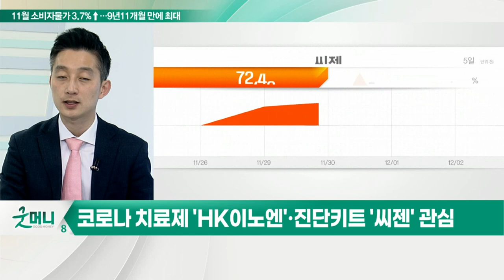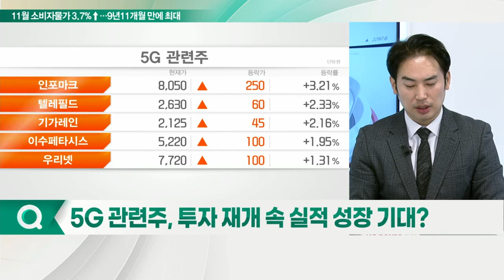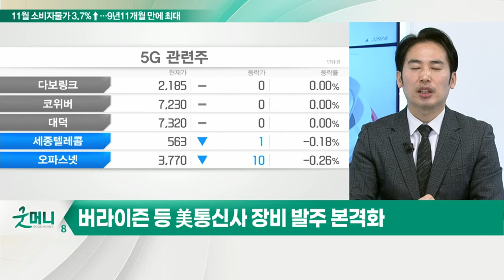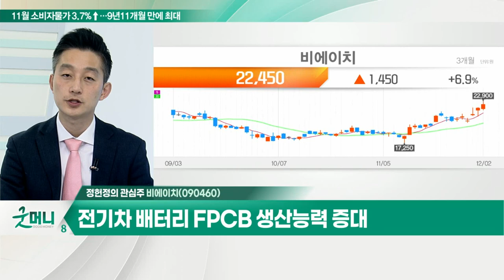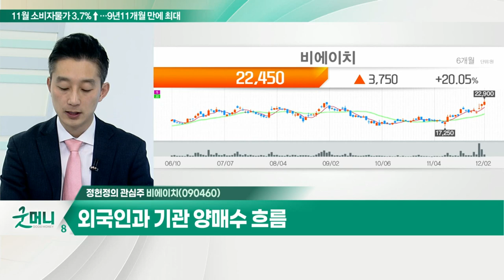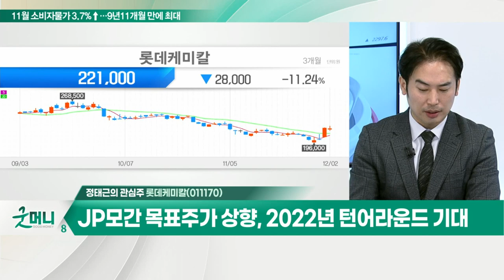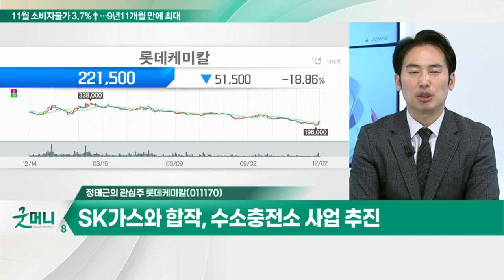비에이치... 폴더블 스마트폰 FPCB 출하 확대 / 롯데케미칼... SK가스와 합작, 수소충전소 사업 추진_개장 관심주 (20211202)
Q. 오미크론 확산, 다시 주목받는 바이오?
- 백신 관련주 '삼성바이오로직스' 주목
- 코로나 치료제 'HK이노엔'·진단키트 '씨젠' 관심

Q. 5G 관련주, 투자 재개 속 실적 성장 기대?
- 버라이즌 등 美통신사 장비 발주 본격화
- 삼성전자, 내년 1Q 인도·2Q 유럽 등 초도물량 공급
- 에치에프알, RFHIC, RF머트리얼즈, 이노와이어 등

- 3분기 이후 영업이익 흑자 전망
- 폴더블 스마트폰 FPCB 출하 확대
- 전기차 배터리 FPCB 생산능력 증대
- 외국인과 기관 양매수 흐름

- JP모건 목표주가 상향, 2022년 턴어라운드 기대
- SK가스와 합작, 수소충전소 사업 추진
- 2023년까지 배터리 전해액 생산시설 건설 계획